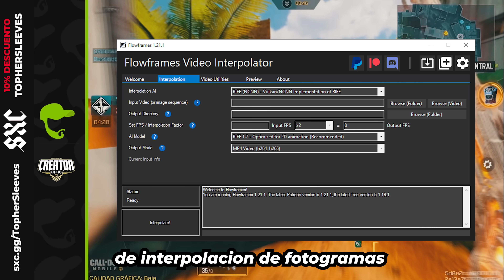Asi es Call Of Duty MOBILE en 4k y 165 FPS en 2023 ¿Es realmente posible? | Topher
➜Wara @Waracod
➜ Nuevo Facebook

► ¡Sígueme!